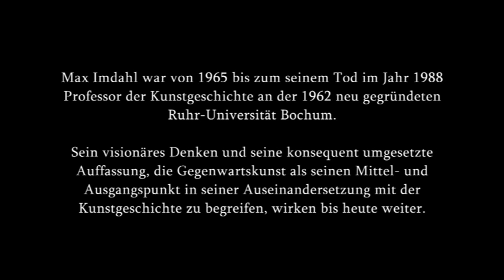A TRIBUTE TO MAX IMDAHL: XENIA NARATI - Sequenza 1 im Circuit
A TRIBUTE TO MAX IMDAHL. XENIA NARATI und CHRISTOPH BÖLL - Sequenza 1 für Saiten und Regie im CIRCUIT von RICHARD SERRA in der SITUATION KUNST in Bochum.